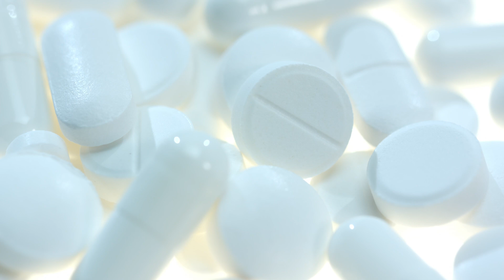Rethinking Cancer Treatment Protocols – Insights from Dr. Williams (Part 2)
This video features a conversation with Dr. Williams, an innovator in oncology, who discusses the challenges and limitations of current cancer treatment protocols. Throughout the discussion, Dr. Williams highlights his insights on how chemotherapy and steroids, although standard treatments, can negatively impact patients' immune systems, limiting the effectiveness of immunotherapy. He repoiflects on the need for a more precise and personalized approach to cancer treatment and shares his vision of a future where aggressive treatments are replaced by therapies that strengthen patients without compromising their quality of life.